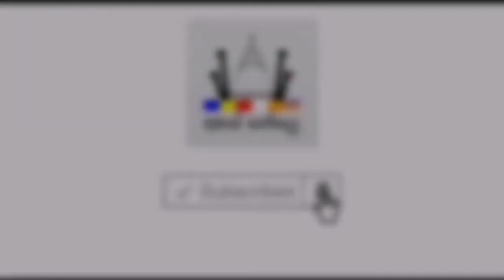මිනී පෙට්ටියක් කරේ තියන් නටන කලු ජාතික මිනිස්සූ | Ape pansala | Tv nine sri lanka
Background Voice : Dhananja Madhusanka